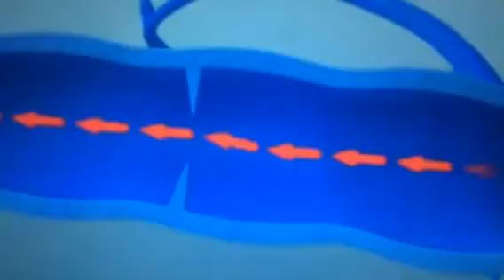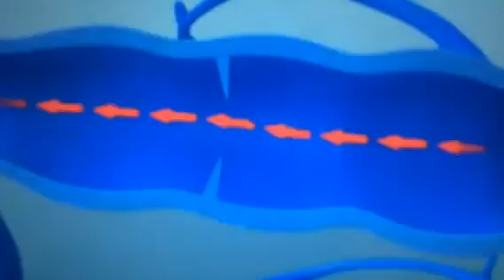Atencion flebologo cirujano vascular enero 2016dr canata consultas al 0981162660 021214191 facebook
Atencion flebologo cirujano vascular enero 2016dr canata consultas al 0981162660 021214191 facebook varices paraguay